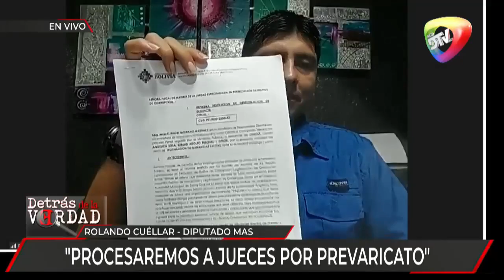Cuellar responsabiliza a fiscales y jueces si Guillermo Parada se da a la fuga El diputado Rolando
Diputado Cuellar responsabiliza a fiscales y jueces si Guillermo Parada se da a la fuga

El diputado Rolando Cuellar responsabilizo a fiscales y jueces si Guillermo Parada investigado por el caso Ítems Fantasma se da a la fuga tras beneficiarse con medidas sustitutivas.

Señala que jueces corruptos le dieron su libertad ya que no se justifica que salga de la cárcel sin probar que tiene domicilio y trabajo legalmente establecido.

Ante esto informa que elabora una querella criminal para que se investigue a jueces y fiscales implicados con la libertad de Guillermo Parada.